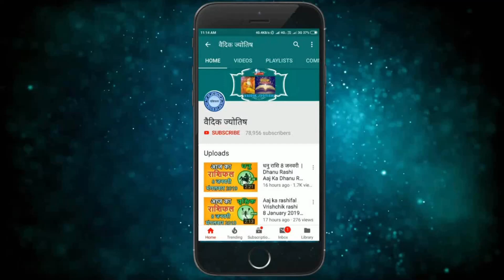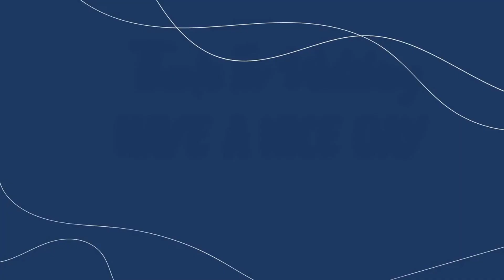मेष राशि 20 सितंबर मंगलवार | Mesh Rashi 20 September 2022 | Aaj Ka Mesh Rashifal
@वैदिक ज्योतिष
20 September mesh rashi
mesh rashiSeptember 2022
Dainik Rashifal,Horoscope,Astrology
20  सितंबर  मेष राशि
आज का राशिफल मेष राशि
मेष राशिफल